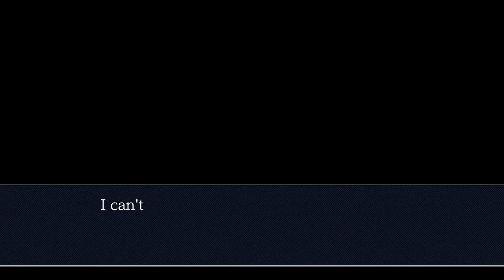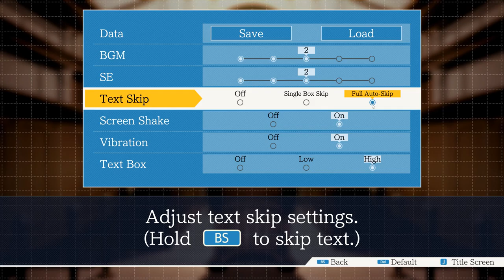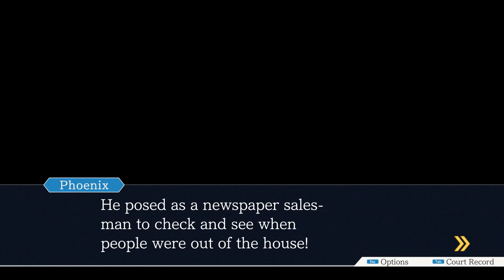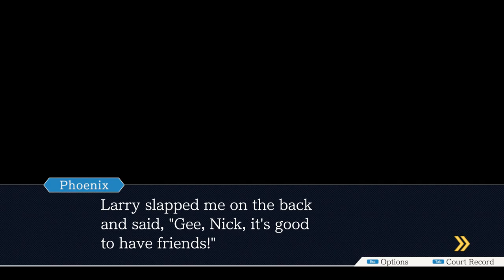Phoenix Wright Trilogy EPISODE 1 | PC | CAPCOM